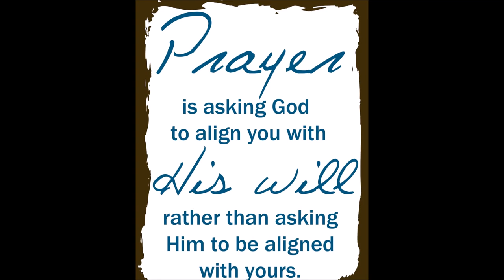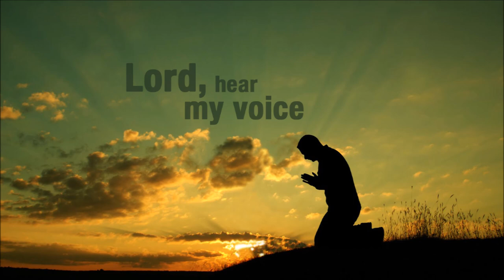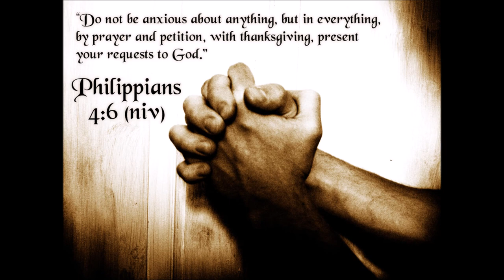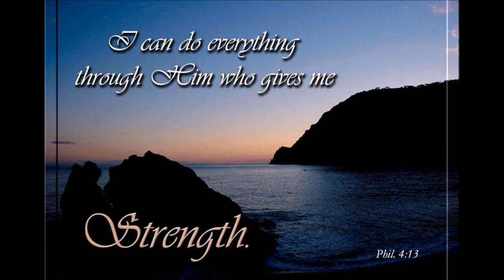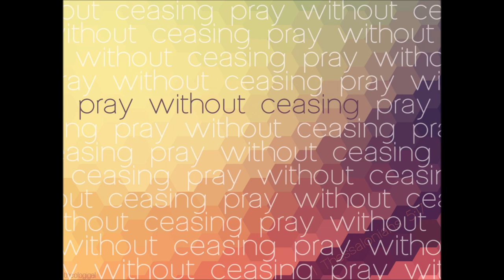PERSISTENCE IN PRAYER – IN A NUTSHELL – BRO. PRITHVI RAJ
In Mt 7: 7, 8 we read that Ask, and it shall be given to you; seek, and you shall find; knock, and it shall be opened to you: For every one that asks receives; and he that seeks finds; and to him that knocks it shall be opened. These verses are well known to most of us. Does this passage convey that God will give us anything we ask in prayer? Is this an open promise with no conditions?  Is God obligated to give us whatever we ask Him in prayer?
 If we take these verses out of context, it would convey that we would get whatever we ask in prayer. But we have to understand the verses in their immediate context and in the context of teachings on prayer in the whole Bible. Reading these verses along with 11th verse of the same chapter would mean that what we ask, must be good in God’s estimation. Thus we are told to ask and seek those things that are in line with the will of God. Here the emphasis is on the persistence in prayer - to ask and keep on asking, to seek and keep on seeking, to knock and to keep on knocking. ASKING suggests dependence, SEEKING suggests yearning; KNOCKING suggests persistence. Theologian Lawrence O. Richards explains these verses as follows: Jesus describes prayer as asking, seeking, and knocking. “Ask” is the act of prayer in its simplest form. “Seek” conveys intensity, and “earnest sincerity.” And “knock” pictures persistence.
 We ask what we wish, we seek what we miss and we knock believing that the shut doors will be opened. All these efforts need faith, diligence and persistence. The earnestness, diligence and perseverance, we need in prayer are highlighted here. From 1 John 5:14, 15 we learn that prayers offered according to His will, will bring answers. So we have to pray according to His will. In John 16:24, it is conveyed that what we ask in the name of Jesus will be given. This means that we have to pray for things that would be approved by Jesus.  From Mt 21:22, we learn that we will receive whatever we ask, believing. This conveys that we have to pray in faith. John 15:7 clarifies that if we remain in Christ and His words remain in us, then we will receive whatever we ask in prayer. This suggests that our fellowship with Christ is an important factor to get answers for our prayers. Reading James 1:6-8, 1 John 5:14, Lk 18:1-18, Heb 10:22 reveal that we have to pray in faith, according to the will of God, sincerely and persistently.
 In Isaiah 55:8-9, we read that God's ways are not our ways. God is not obligated to say yes to our every request. We may not always understand His will or His timing. At times, we need to wait for God's yes to be manifested. And in other times, we must be willing to accept NO for an answer. God desires both our persistence and our submission.
 The Bible encourages us to pray for our needs. There are many examples in Bible who are engaged in persistent prayers. Paul pled with God three times before receiving an answer. David made repeated requests to God in Psalms. Jesus prayed three times in Gethsemane. Persistent prayer develops in us a dependency and submission to Him. Persistent prayer reminds us about our weakness. We need His grace, guidance and provisions to fulfill our needs. So let us ask and go on asking, let us seek and go on seeking, and let us knock and go on knocking.

By
Missions Coordinator
Saying Yes Jesus:
1. Acknowledge that you (along with all people) have sinned and fallen short of God’s standards.
2. Personally believe that Jesus Christ, who was God in human flesh, died for your sins on the cross and rose again. 1 Corinthians 15: 3 – 4